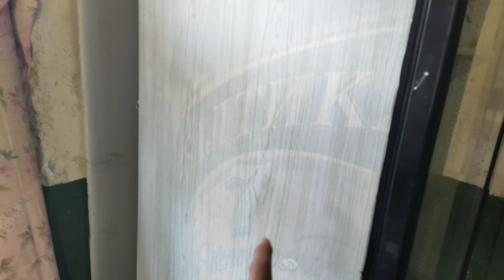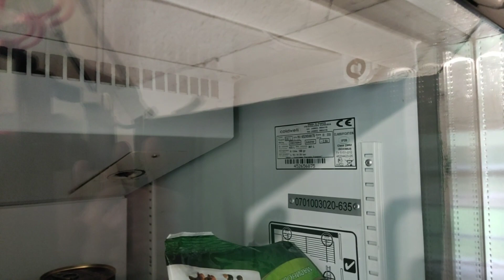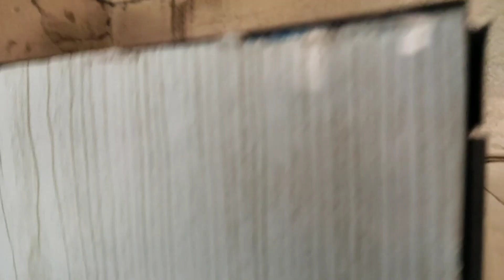лечу за новым холодильником и боюсь остаться без колес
Сегодня я отправляюсь в Лиду за холодильником,     рисковано, так как машину еще не заварили,  но очень хорошая цена. Будет обидно упустить такой вариант.

козам на сено: 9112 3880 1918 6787 Leanid Yazeu (перевод с карты на карты в другую страну, выбрать Беларусь)